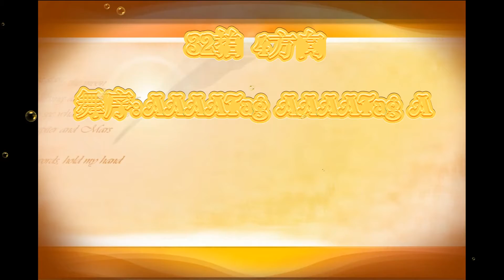Because Of Loving You-Line Dance (排舞-因為愛著你)（含背面口令示范）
Choreographer: Nina Chen (Taiwan) & Ping Chen (China) April 2018
Music: Because Of Loving You by Long Mei Zi (因為愛著你 / 龍梅子)
Intro: 64 counts